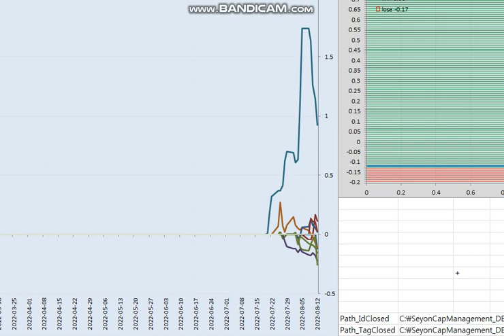20220815 trend following (Pareto's Law)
Pareto 法則:성과80%가 20%의 자원으로 부터 달성됨.
추세추종技法 모의거래 내역(종목별)